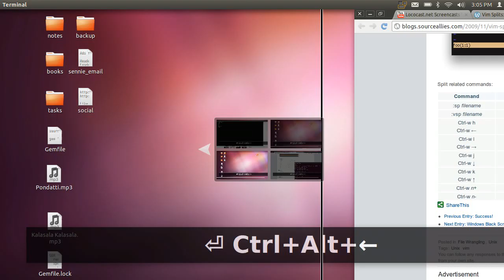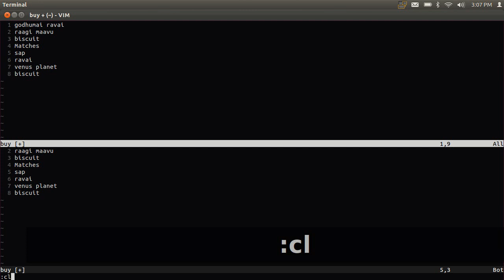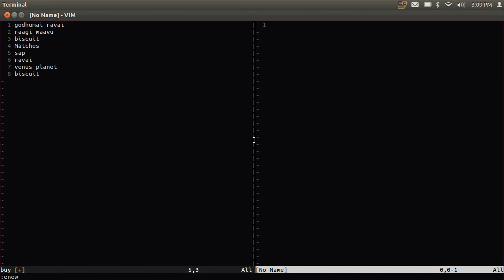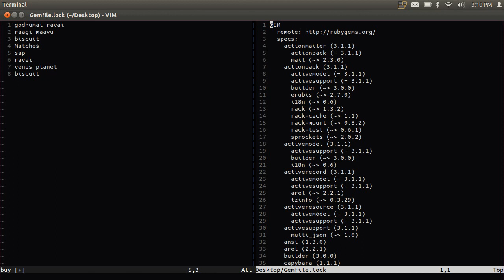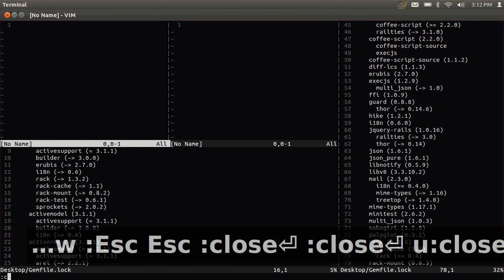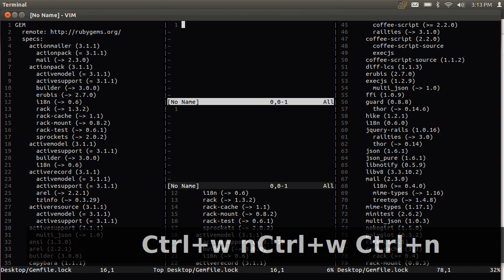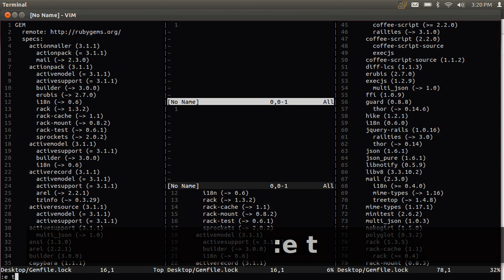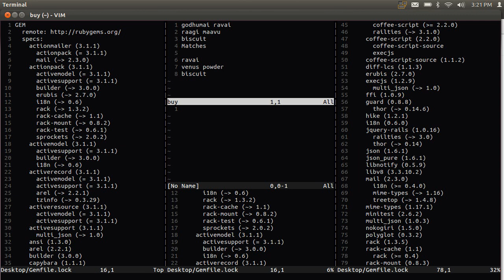VIM Splits - Tamil Tutorial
In this video, I explain about Splits in VIM in Tamil